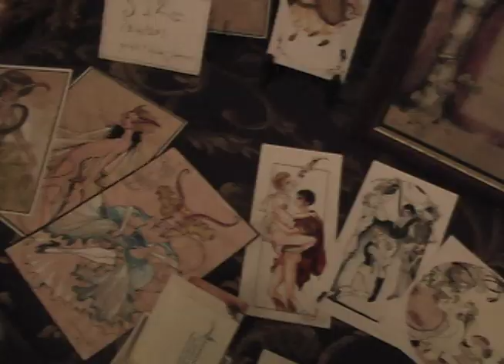Dances of Vice: Scenes of Dynasty w/ Prince Poppycock, Mr Uncertain, and guests